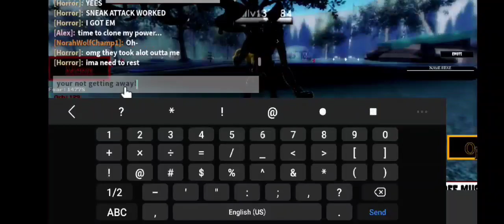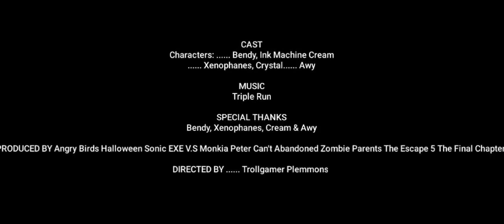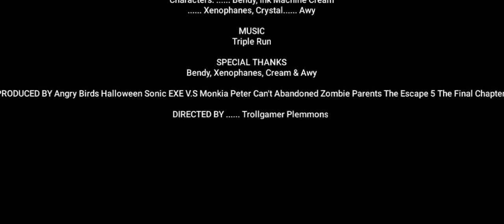Sonic EXE V.S Bendy Season 2-Xenophanes Madness: A Creepypasta Verse Movie